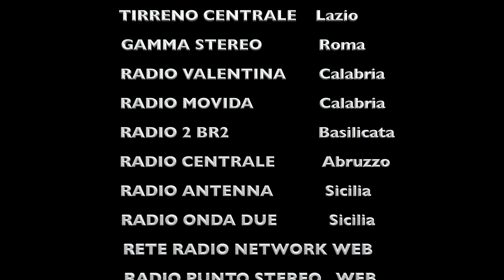I NOSTRI AUGURI PRIMA DI TUTTI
Gli auguri di buon anno dal Coco Night Club e  si parla già di noi